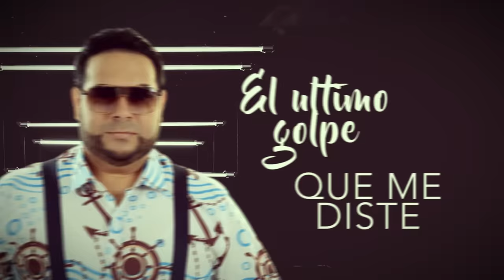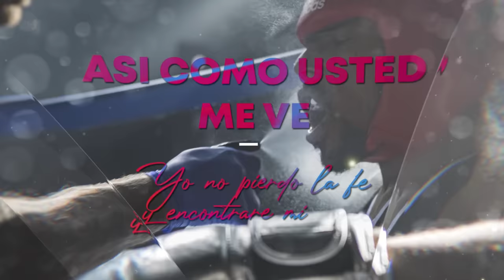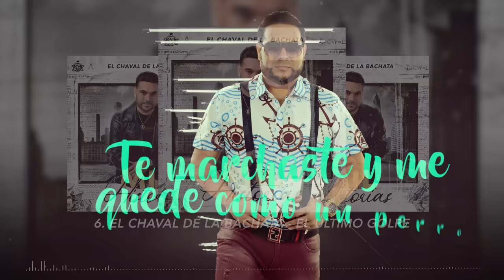El Chaval de la Bachata - El Ultimo Golpe (Official Lyric Video)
Mil historias - Escoge tu plataforma favorita.

El Chaval de la Bachata contará “Mil historias”

Es el álbum número 18 en la carrera del exitoso exponente del género de amargue

Santo Domingo. El Chaval de la Bachata regresa al mundo del disco con el álbum “Mil  historias”, considerado por el popular intérprete de música de amargue como una de sus mejores  producciones musicales.

El álbum que sale al mercado en todas las plataformas de musica digital es el número 18 en la exitosa carrera de 22 años del intérprete del super hit Dónde están esos amigos.

Durante un encuentro con representantes de los medios de comunicacion del pais, celebrado este martes 15 de octubre en Hard Rock Café Santo Domingo, de Blue Mall, El Chaval dijo que “este álbum fue creado con el propósito de remontarnos en la bachata de los 90, pero con un toque de modernidad. De ahí, el nombre: ‘Mil historias'".

Linar Espinal, nombre de pila del artista, destacó que en el álbum, que sale bajo la producción de 829Music Mundial, hay varias inspiraciones, de amor, desamor y muchos más y platicó sobre el proceso de creación.

“El proceso ha sido un poco complejo, ya que cada corte musical fue minuciosamente escogido para diferentes gustos. Espero sea del agrado de todos mis seguidores y de aquellos que se sumen a partir de escuchar las canciones que lo integran".

Las 13 historias que integran el album son: Me sacaste del llavero (Linar espinal), La próxima cita (Linar Espinal); No renunciaré (Linar Espinal y Wilson Espinal), Te puedes quedar (César David Castro); Segundo Plato (Linar Espinal y Deyvi Antonio Rodríguez), El último golpe (Miguel de la Cruz Ortiz); Anda ve con él (Linar Espinal), Qué malo (Linar espinal y Wilson Espinal); Pasión morbosa (Linar Espinal y Wilson Espinal), No creo nada (Linar Espinal Y Juan de los Santos “Krisspy”); Aún estoy vivo (Linar Espinal y Wilson Espinal), Dile a él (Linar Espinal y Wilson Espinal) y No me olvides (Joan Eduardo Gomez).

El artista del género de amargue, que suena en la radio nacional, de Estados Unidos y Europa con el tema Canalla, junto a Romeo Satos, ha mantenido una consistencia en el medio artístico presentándose en los más importantes eventos tanto del país como del extranjero, informó Nelson López, manager de El Chaval de la Bachata..

El bachatero ha llevado su música a escenarios europeos y las islas del Caribe, como San Martin, Martinica, Aruba, Curazao, así como en Centroamérica.

El intérprete de éxitos como Dónde están esos amigos y Perdidos se manifestó agradecido del apoyo que durante más dos décadas ha recibido de sus seguidores, locutores, musicalizadores y prensa en general.

Sello actual discográfico: 829Music Mundial LLC